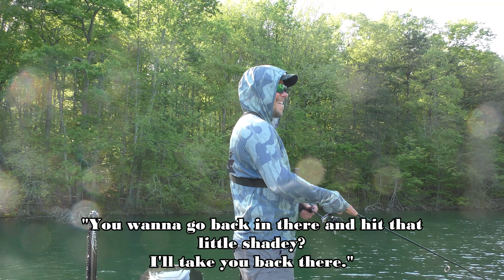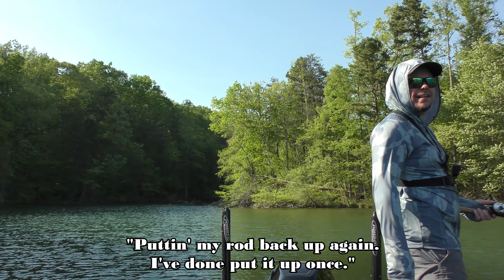Nonstop Action at Belews Lake, NC - Continued!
Me and Timmy had a day of fishing most dream of at Belews Lake, in North Carolina.  We caught so many fish it had to be broken up into 2 parts.  Here's Part 2!